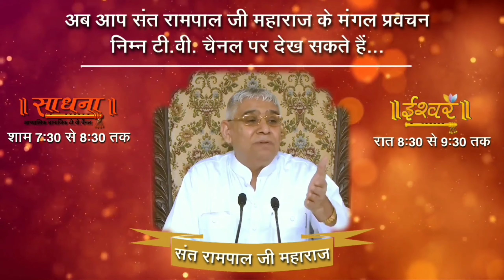भगवान से क्या मांगे - संत रामपाल जी महाराज |अनमोल सत्संग | Lord Kabir